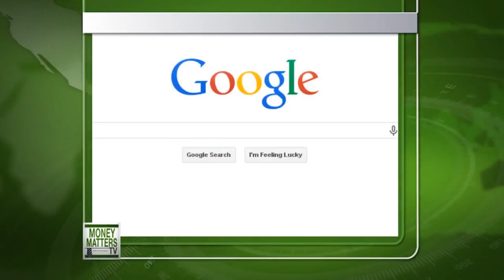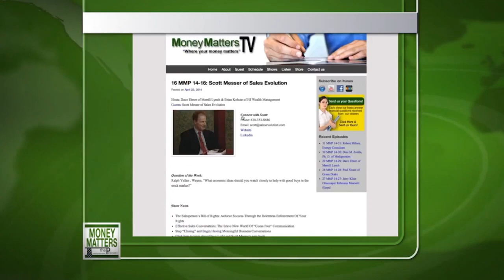Money Matters TV 24- 6 Proscia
Mike Dever of Brandywine Asset Management talks with Jeff Watkinson of Watkinson Capital Advisors about types of Muni Bonds then they interview Amanda Proscia, COO & Founder of LightspeedPR about the value of proper PR presentations for businesses.